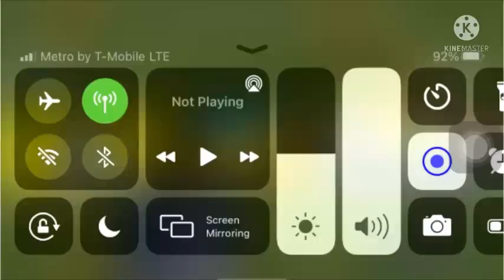Full 1080p HD In Goo Goo Gaa Gaa